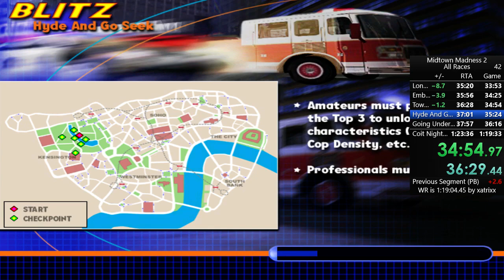Midtown Madness 2 | All Races (NP) - 1:18:54 [Former WR]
This beats the previous world record set by xatrixx by just 10 seconds.

Overall, this category has been heavily optimized by xatrixx to the point where our PB's are over 6 minutes faster in RTA than my former WR from January.

There's some, but not many mistakes in this run. I'd say 1:18:30 is for sure possible (but very difficult), and I think the absolute limit for this category would be a low 1:18 or a very high 1:17. In theory, my sum of bests would put me at around a 1:17:35, but that would require ridiculous precision and luck everywhere that I don't really think is realistically possible. I certainly don't want to be the first to try.